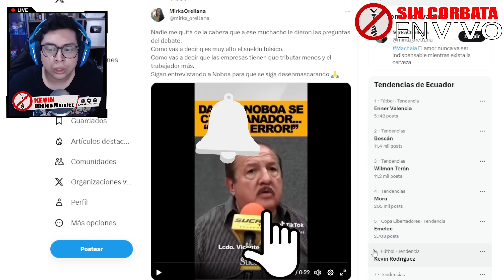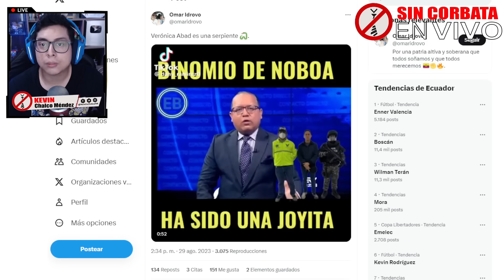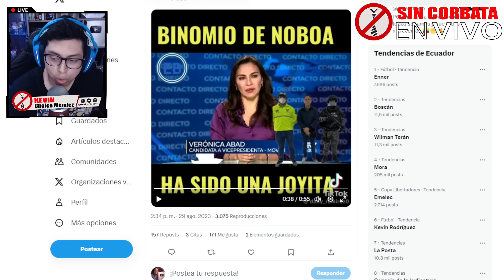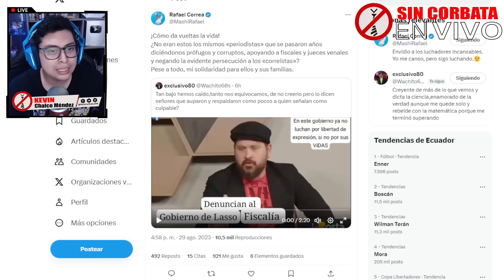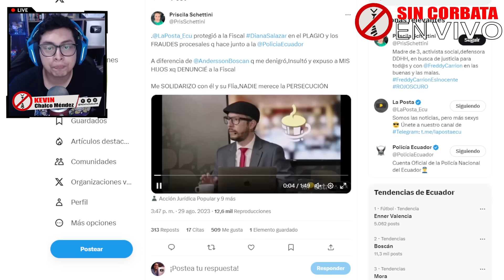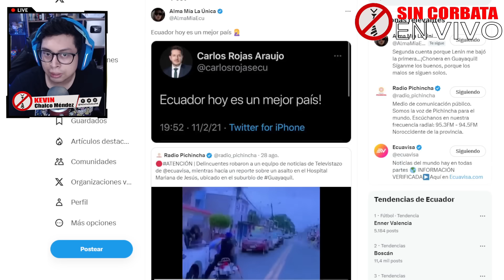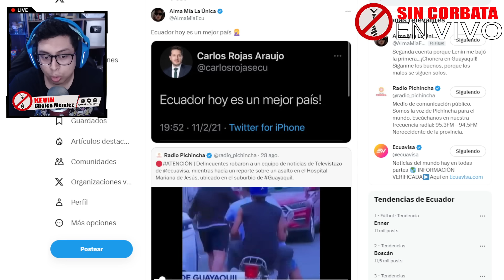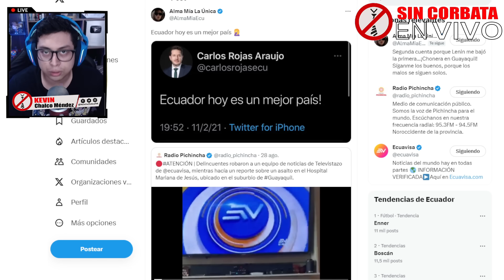ECUAVISA ARREPENTIDO DE APOYAR A NOBOA / ¿LA POSTA PERSEGUIDO POR LASSO?